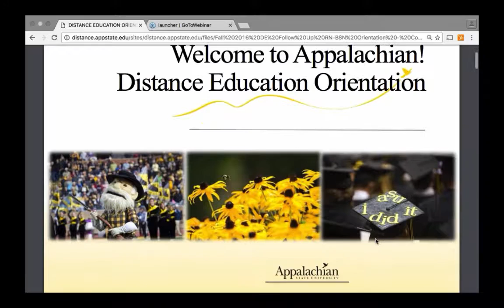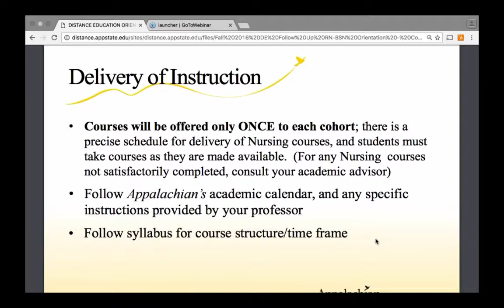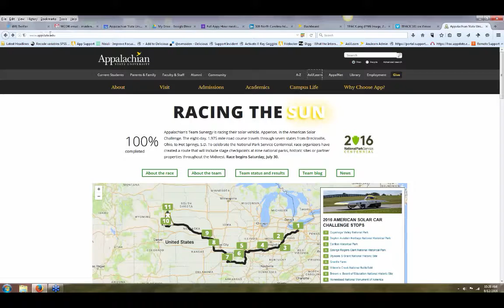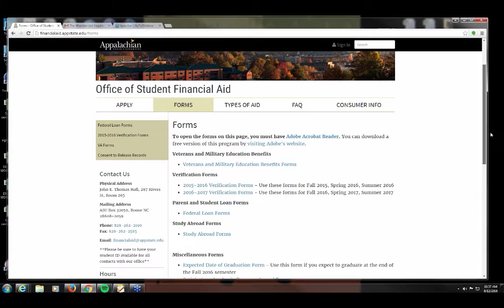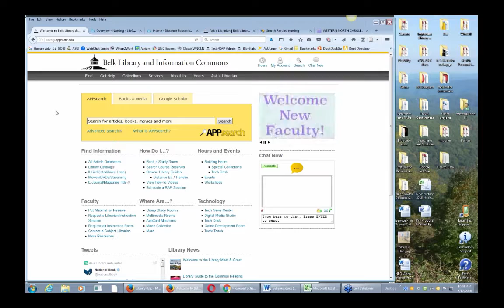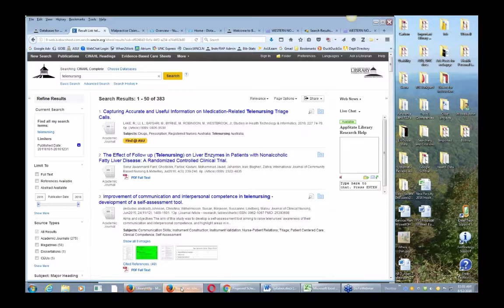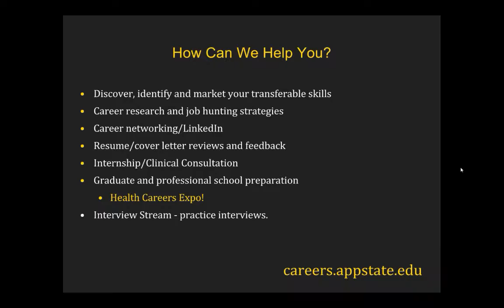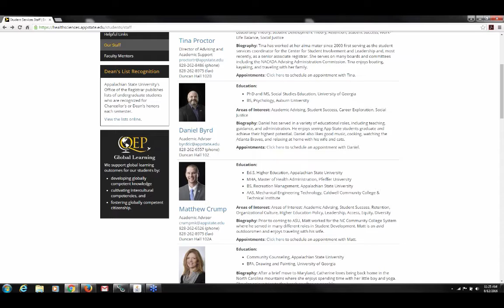DE Orientation 8-12-16